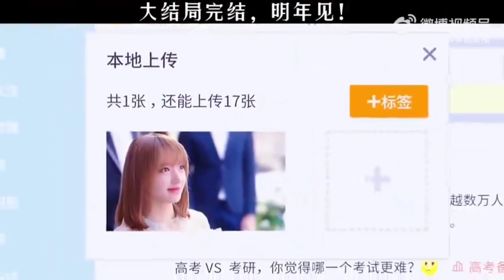FALLING INTO YOUR SMILE SEASON 2